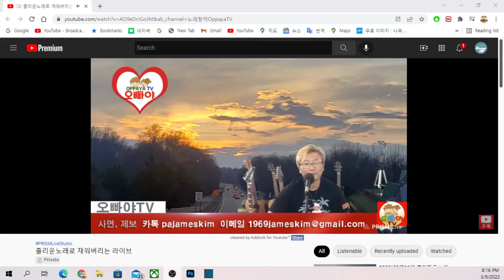라이브통기타곡연속듣기_사랑의썰물_임지훈/꿈이어도사랑할래요_임지훈/처음그리고그다음에_김목경/통나무집_소리새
사랑의썰물_임지훈/꿈이어도사랑할래요_임지훈/처음그리고그다음에_김목경/통나무집_소리새